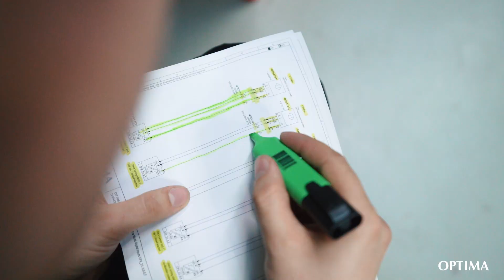OPTIMA Azubi Film - Mechatroniker/in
Moderne Maschinen vereinen Mechanik, Elektronik und Steuerungstechnik: Du bist für das einwandfreie Zusammenspiel dieser Technologien verantwortlich und gewährleistest das gewünschte Ergebnis. Als Mechatroniker bringst Du das Wissen und Können aus verschiedenen Bereichen unter einen Hut und bist damit ein viel gefragter, kompetenter Gesprächspartner.